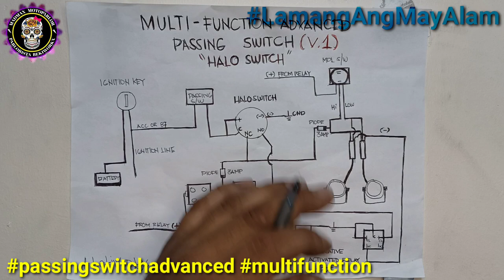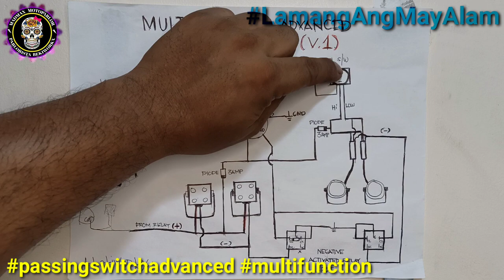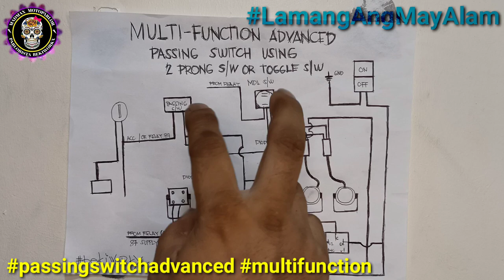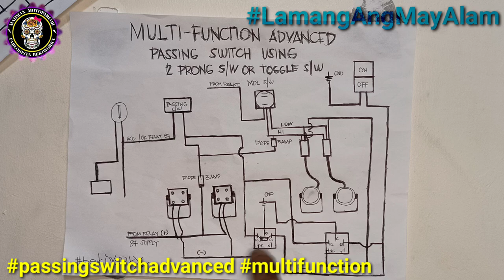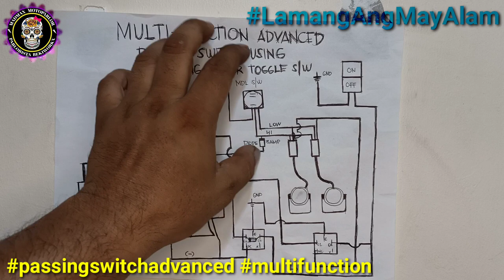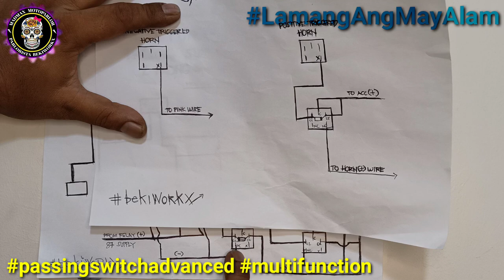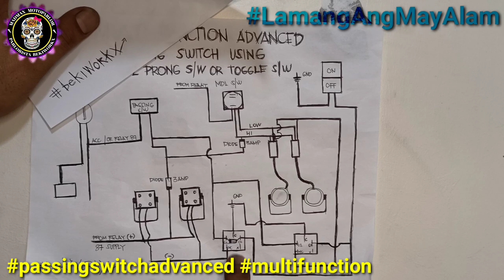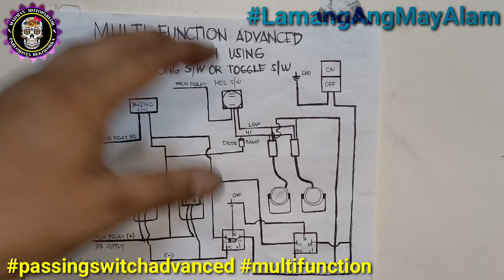PASSING SWITCH NA PATAY O BUHAY ANG ILAW AT SABAY ANG BUSINA PAANO GAWIN? | PASSING SWITCH ADVANCED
-Pwede mag passing kahit naka bukas aux light
-Pwede mag passing kahit naka patay aux light
PASSING SWITCH NA MULTI FUNCTION ADVANCED